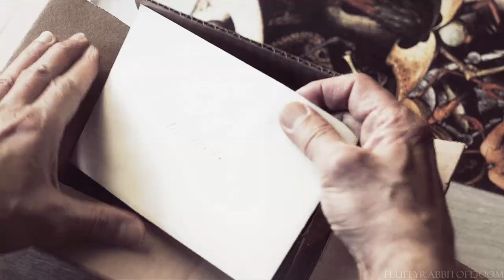Cut Your Teeth | Armand x Daniel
More Armand and Daniel featuring a large dose of Louis

I'm out here pretending like I have more than like 5 scenes to work with to try to make videos for them. But once Devil's minion drops I'll be unstoppable

Drama: Interview with the Vampire
Characters: Armand x Daniel Molloy (x Louis)
Song: Cut Your Teeth by Kyla La Grange